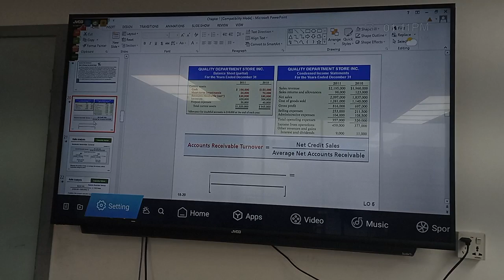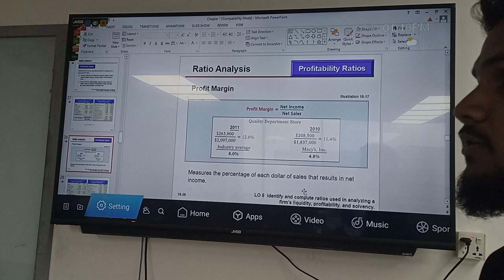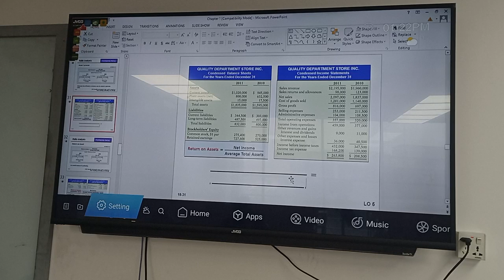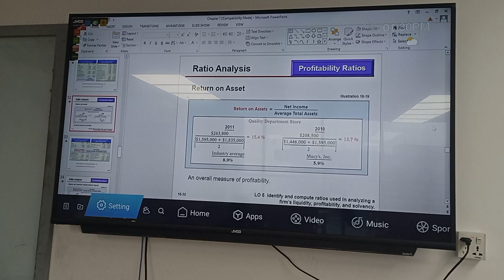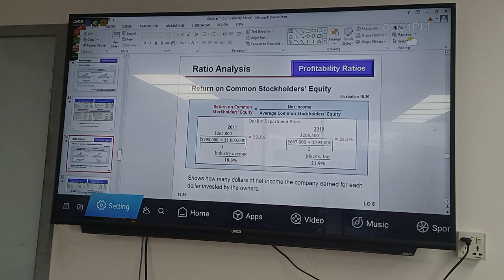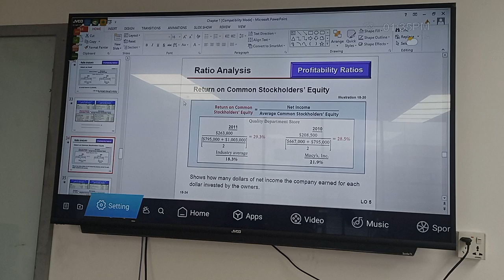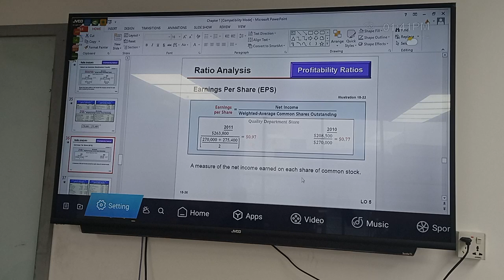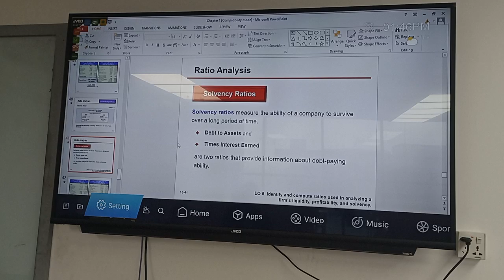Financial Analysis & Control|Lec 3|BBA|Sahib Hossain|University of Scholars